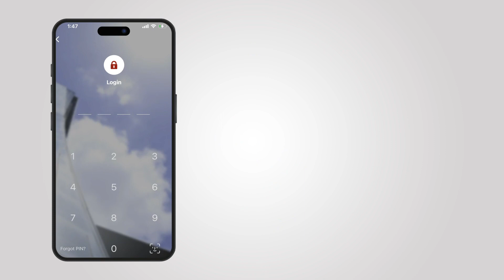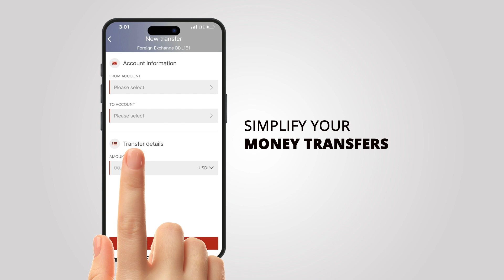C By Credit Libanais App Tutorial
Experience banking at your fingertips with “C by Credit Libanais” Mobile App! Elevate your financial journey by following our step-by-step tutorial.